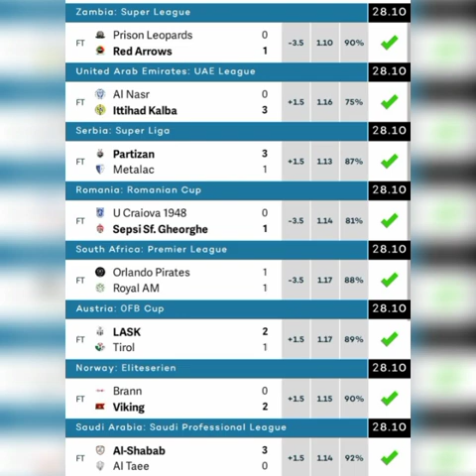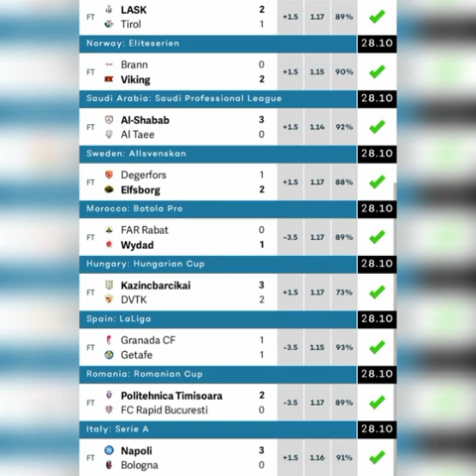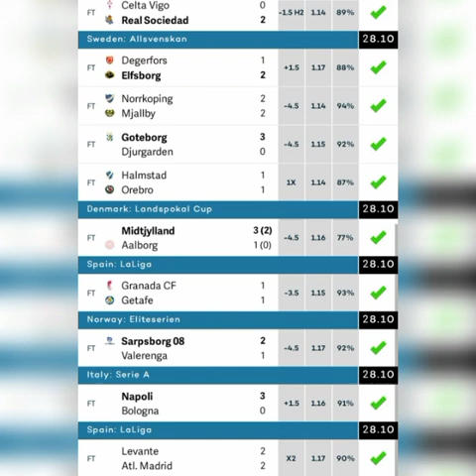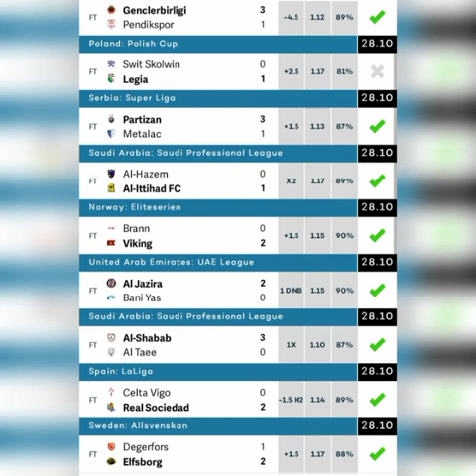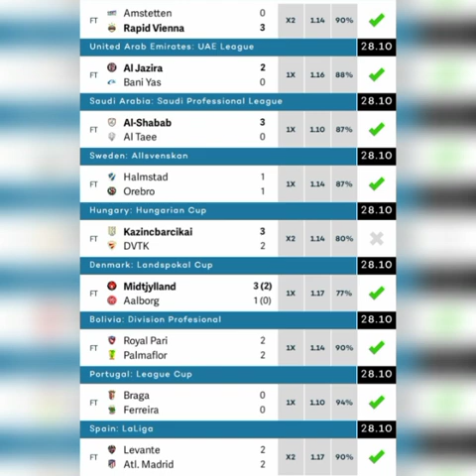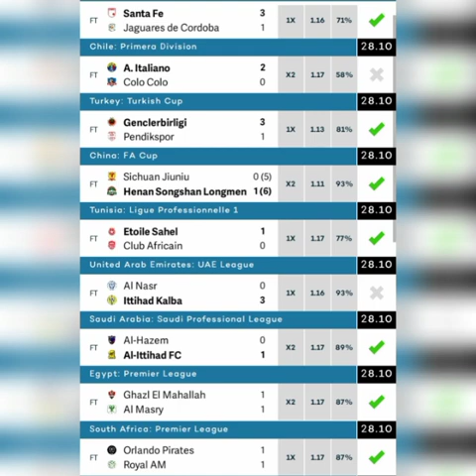YESTERDAY OCT 28 2021 20,000+ ODD 90% ACCURATE BETTING TIPS SURE FOOTBALL FIXED MATCHES PREDICTION